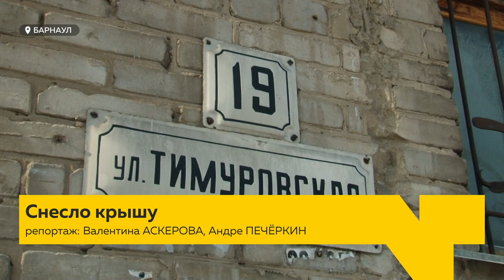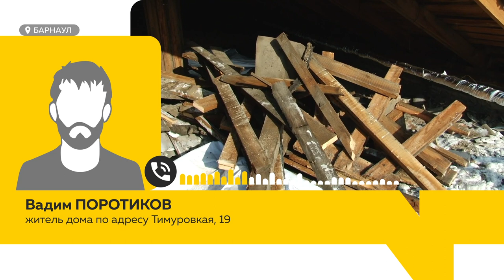Обвалившуюся крышу на Тимуровской в Барнауле начали демонтировать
Сегодня начали частично  демонтировать крышу многоквартирного дома на Тимуровской  19. Напомним, она обрушилась  из-за снега. Начало недели в регионе началось с ряда происшествий. Трагедия после схода снега случилась в Заринске. На Тимуровской, к счастью, никто не пострадал. Где сейчас  находятся жильцы дома  и сколько средств требуется на восстановление кровли?